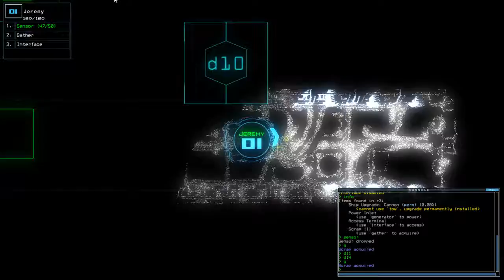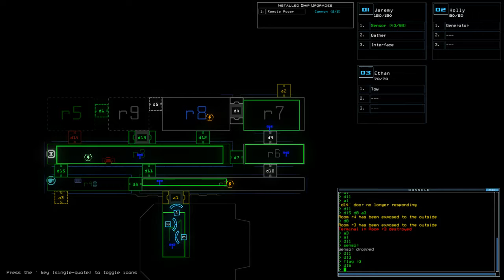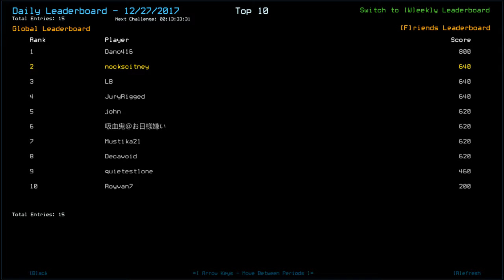[Duskers] Daily Challenge (27th December 2017)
Not so bad after all!